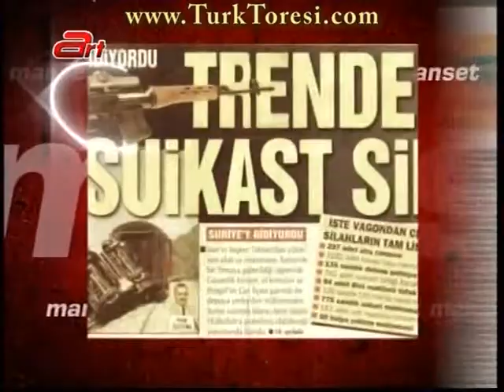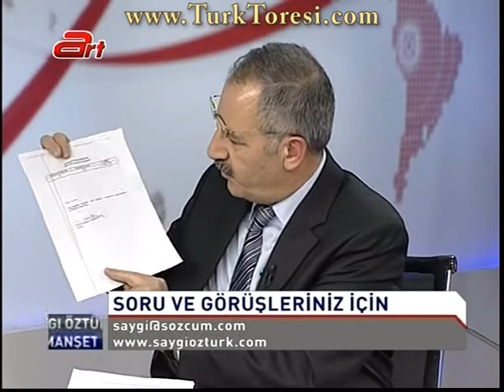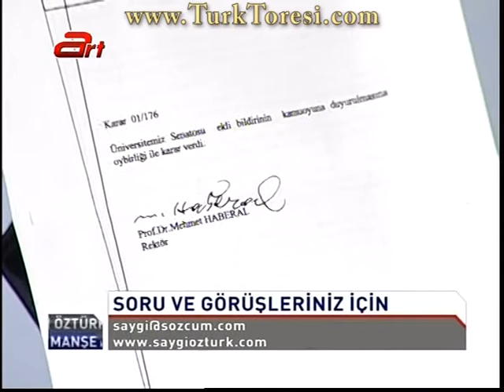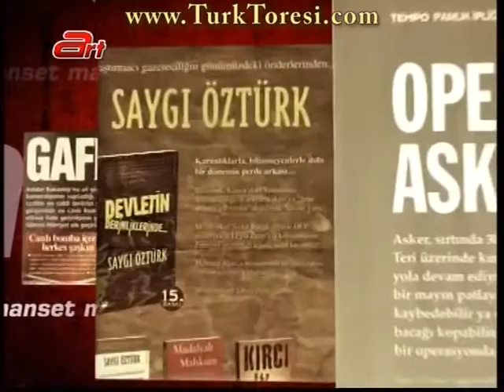manset 12 01 29